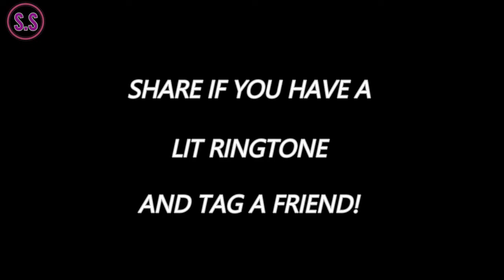This is why I don't pick calls ǀ SINGH SHOW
based on true story(lol)

ˍˍˍˍˍˍˍˍˍˍˍˍˍˍˍˍˍˍˍˍˍˍˍˍˍˍˍˍˍˍˍˍˍˍˍˍˍˍˍˍˍˍˍˍˍˍˍˍˍˍˍˍˍˍˍˍˍˍˍˍˍˍˍˍˍˍˍˍˍˍˍˍˍˍˍˍˍˍˍˍˍˍˍˍˍˍˍˍˍˍˍˍˍˍˍˍ
ˍˍˍˍˍˍˍˍˍˍˍˍˍˍˍˍˍˍˍˍˍˍˍˍˍˍˍˍˍˍˍˍˍˍˍˍˍˍˍˍˍˍˍˍˍˍˍˍˍˍˍˍˍˍˍˍˍˍˍˍˍˍˍˍˍˍˍˍˍˍˍˍˍˍˍˍˍˍˍˍˍˍˍˍˍˍˍˍˍˍˍˍˍˍˍˍ

personal use tips the balance in favour of fair us.